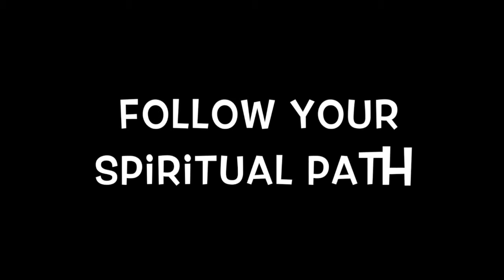Pitching PingYao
Hello everyone, today I will be sharing a video I made for my school project called Pitching PingYao.

The Song I used was Adiemus